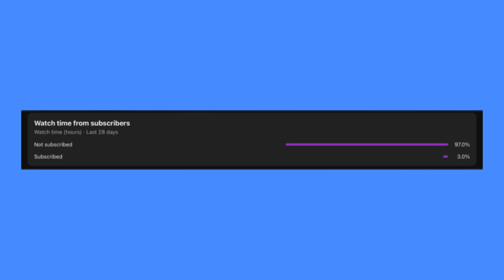A 13reasonswhy painting